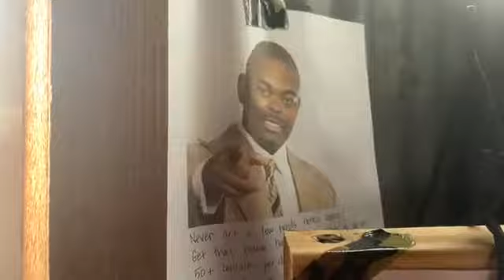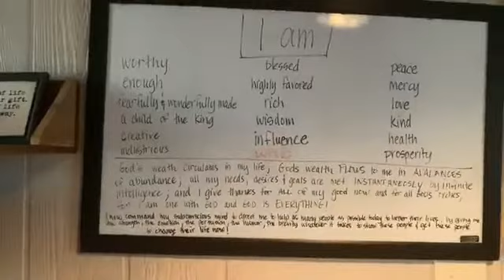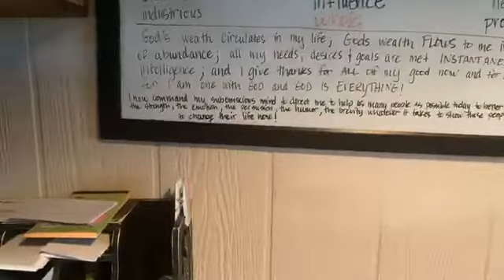Shapeshifting Part 2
About me: I've been an RN since 1995 and in network marketing since 2014.  I'm an introvert who LOVES to be at home.  I've grown my business by focusing on serving others, while learning the skills necessary to succeed. I'd love to have you on my team!